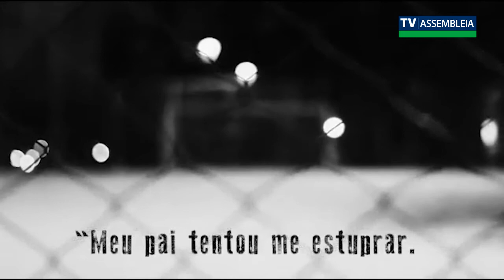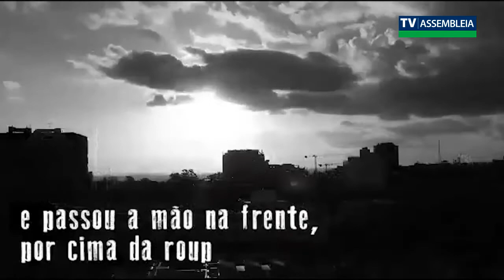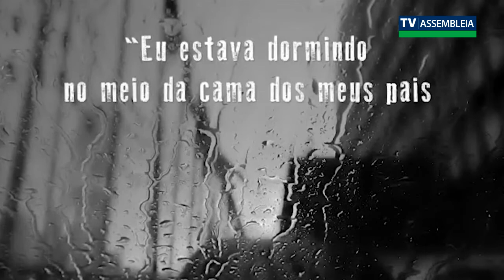Webinário Todos Contra Pedofilia, com Deputado Gilson de Souza.